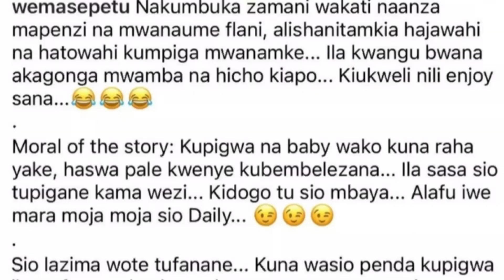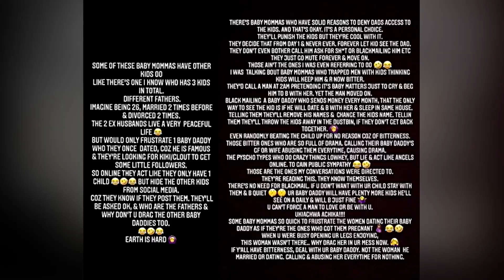Wema Sepetu Toxic Lover//Vera Sidika Defends Brown Mauzo/ Maureen Waititu Glow Up/Baby Mama Drama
Welcome back to thereportcard. Home of Entertainment Henny...
0:00- Intro
00:28- Wema Sepetu Loves Being Physically Abused By Her Lovers
03:34 - Maureen Waititu Talks Finding Love Again After Break Up
05:54- Bishop David Muriithi Baby Mama Accuses Him of Abuse
08:04- Vera Sidika Comes For Brown Mauzo's Wife